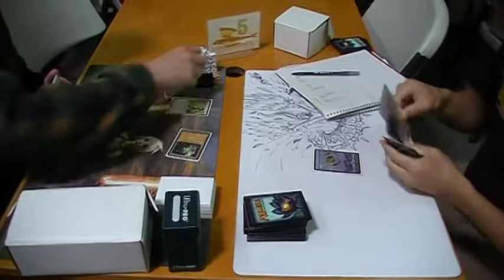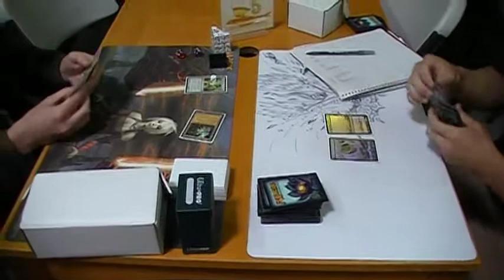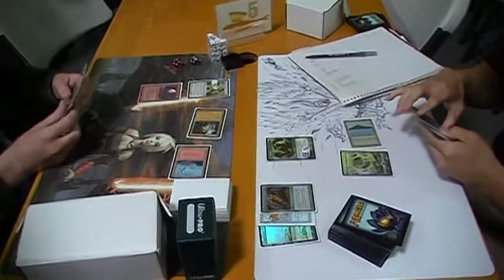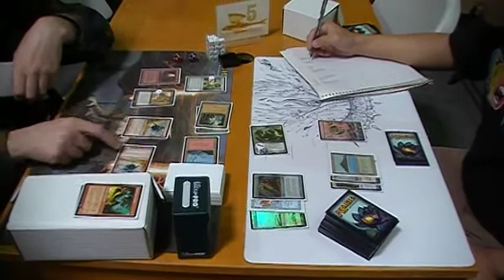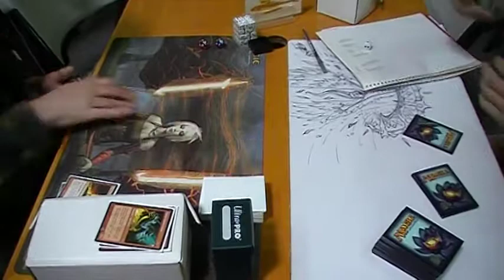Eudemonia Legacy: Dragon Stompy versus CounterTop Round 1 Game 3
This is from Round 1 with Nor Cal's Peter playing DS on the left and a member of Channelfireball on the right.